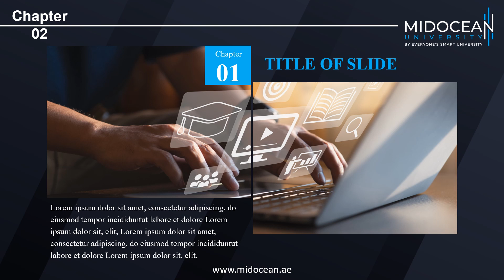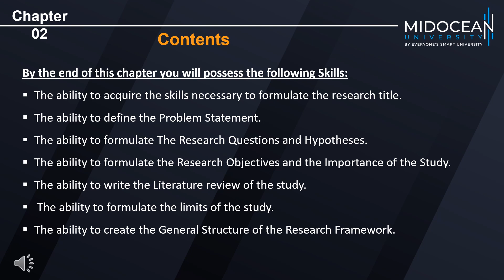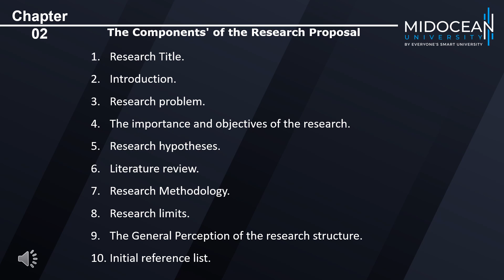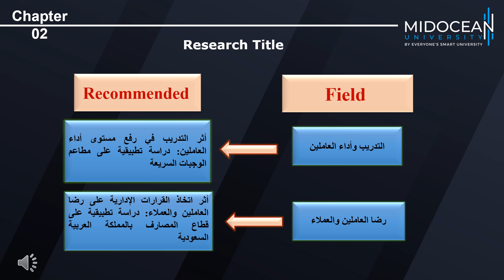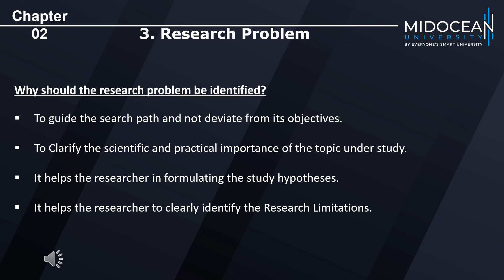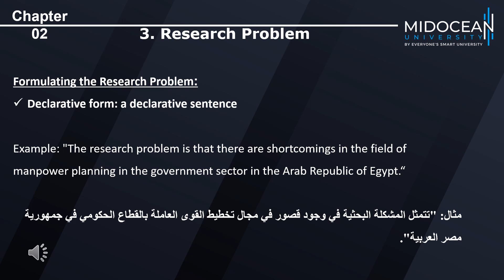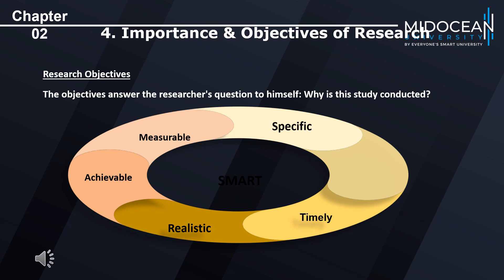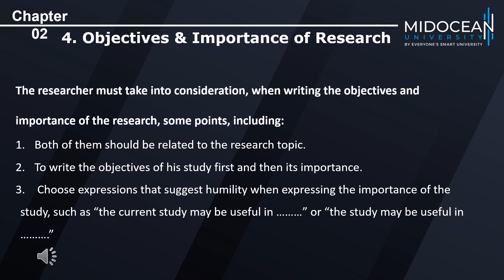College of Management - Final Project - Lecture 2